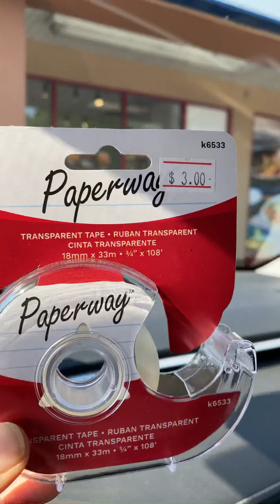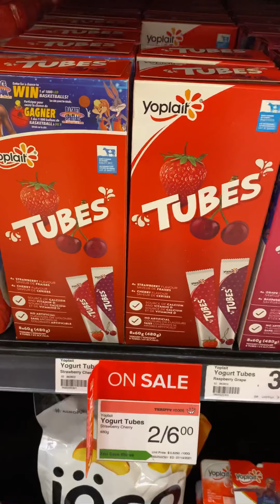疫情之后/开车去趟邮局和超市/ going to the post office and super market